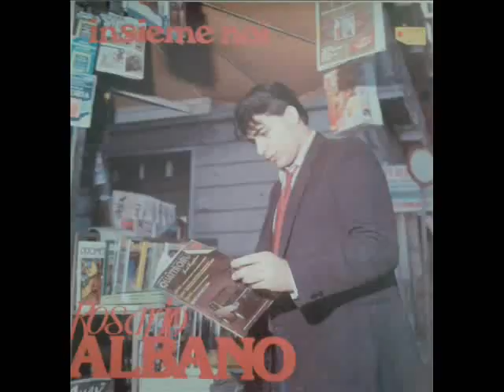ROSARIO ALBANO Capogiro